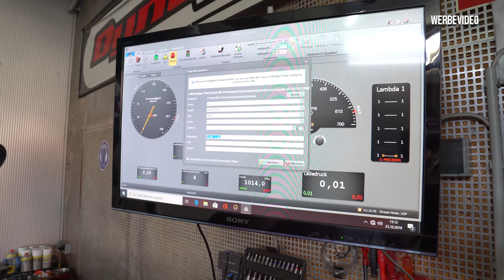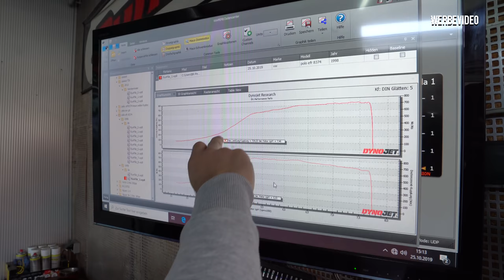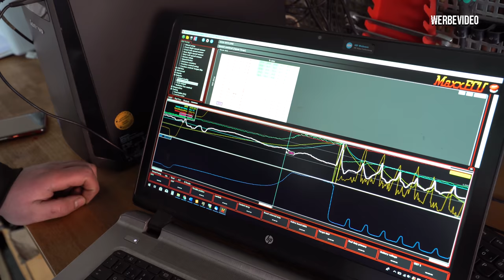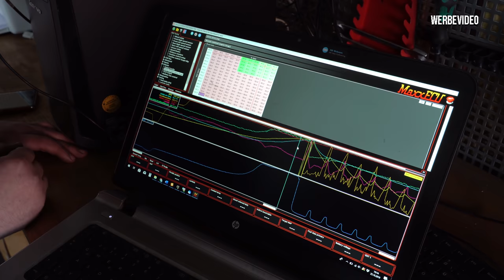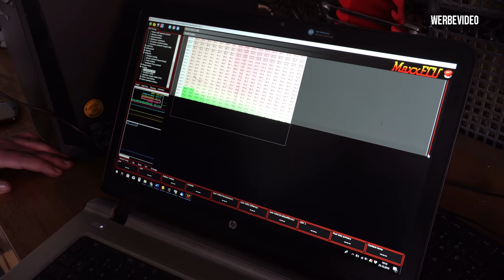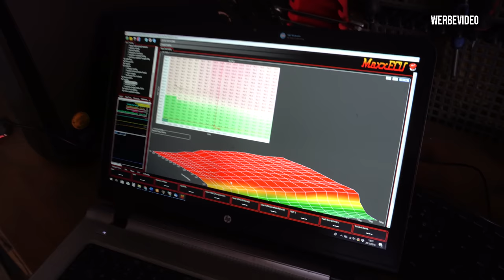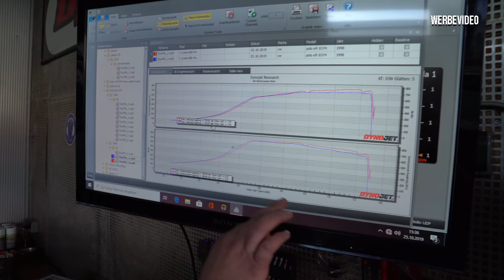3 Bar Ladedruck im Polo 6N? Kein Problem für Benni's Wolf im Schafspelz! | Philipp Kaess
In diesem Video stellen wir euch Benni's Polo 6N 1,8T Umbau vor.

Ihr werdet nicht fassen was in diesem kleinem Giftzwerg von BK Performance steckt!